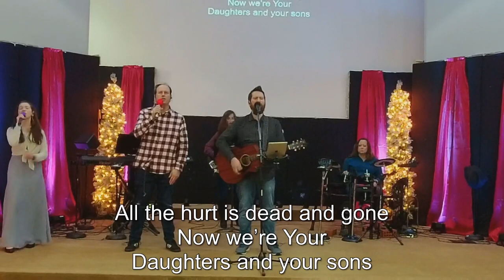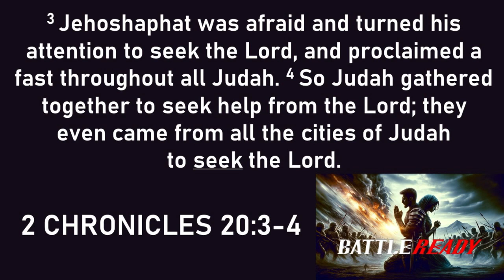Pastor Nathan Cooper | Battle Ready: Awakening the Warrior Within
Pastor Nathan Cooper
Battle Ready: Awakening the Warrior Within
Cross Pointe Church

CCLI  STREAM LICENSE NUMBER CSPL154256

Cross Pointe Church is a 501(c)3 religious non-profit, organization.
Gifts qualify as tax-deductible.

Permission gained from sermon central and Skitguys for inserted videos.